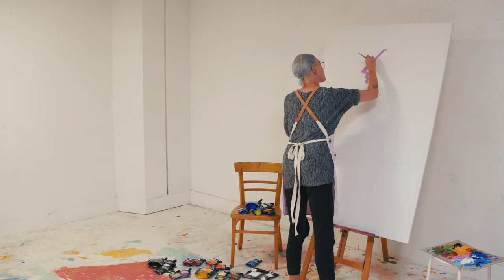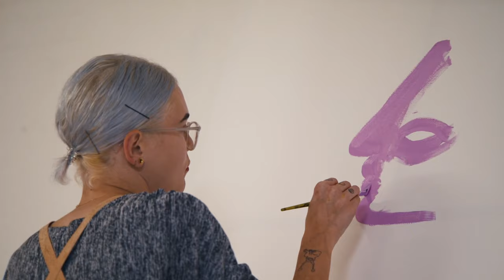Painting To: London - Danielle-Louise Watt x Blankson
Painting To's session 2 sees the enigmatic screenprinter and painter Danielle-Louise Watt step up in an exploration of her contemporary asbtract style. Paired with Blankson exhibiting the best of mostly house/techno from artists like Nina Kraviz, Delano Smith and Call Super.

Director - Painting To's Co-Creator Harry Guest
DOP - Matt Brown
Editing - Fin Melluish
Grading - Isaac Hargreaves

Follow Painting To at @paintingto_
Follow Daniele Louise-Watt @daniellelwatt
Follow Harry Guest @_harryguest_
Follow Blankson @blanksonsound